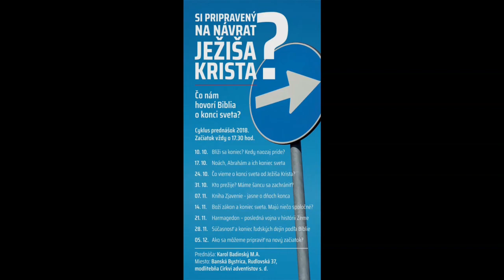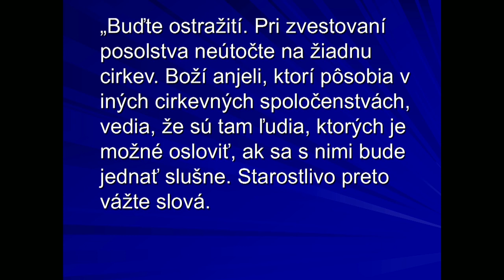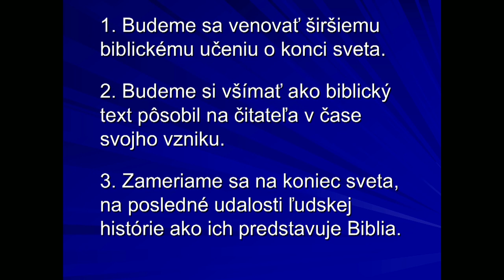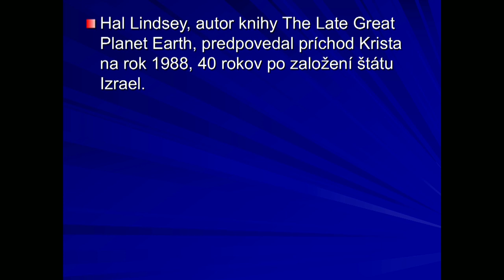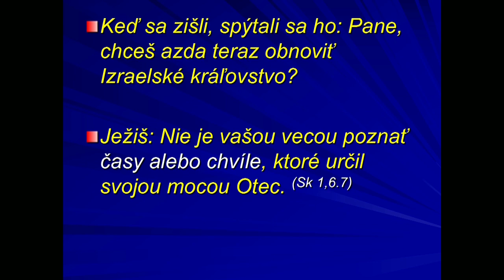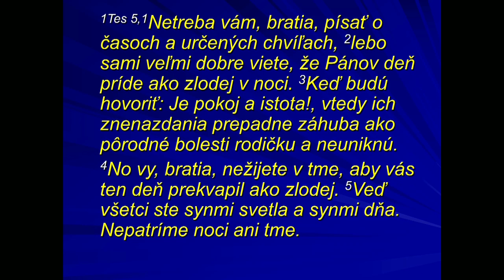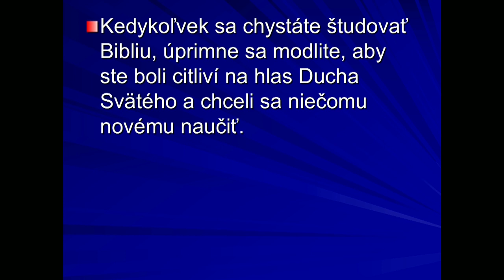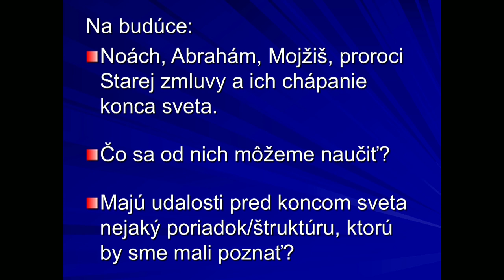Si pripravený na návrat Ježiša Krista? (1/9)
Čo nám hovorí biblia o konci sveta?
1.prednáška (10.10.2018) – Blíži sa koniec? Kedy naozaj príde?
Prednáša: Karol Badinský M.A.
Miesto: Modlitebňa Cirkvi adventistov s.d. Banská Bystrica